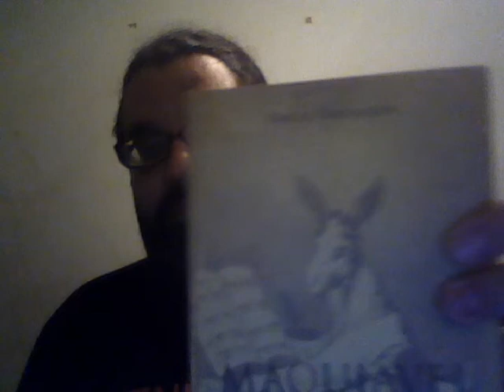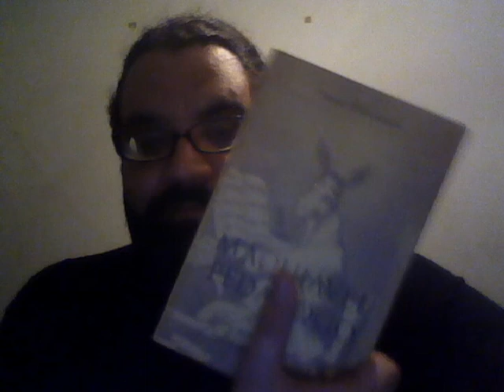Maquiavel Pedagogo ou o Ministério da Reforma Psicológica - Pascal Bernardin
Resenha e comentarios sobre o livro Maquiavel Pedagogo ou o Ministério da Reforma Psicológica de Pascal Bernardin